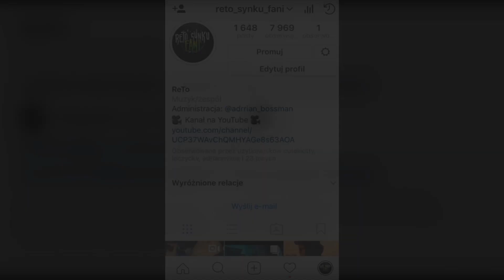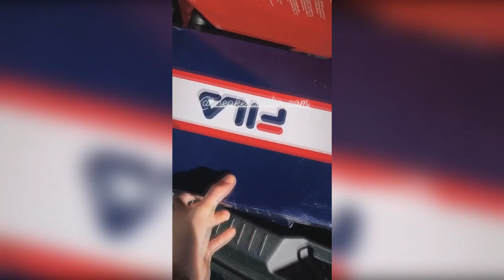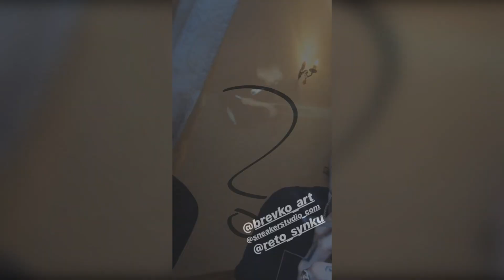RETO NA PLANIE TELEDYSKU RS7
🚨 ZOSTAW SUBA ORAZ KLIKNIJ W DZWONECZEK 🔔